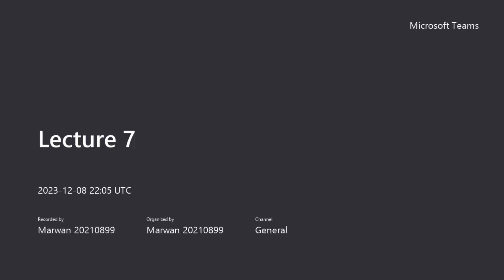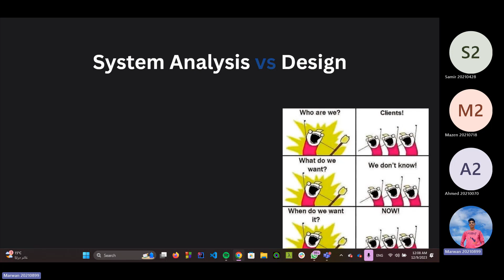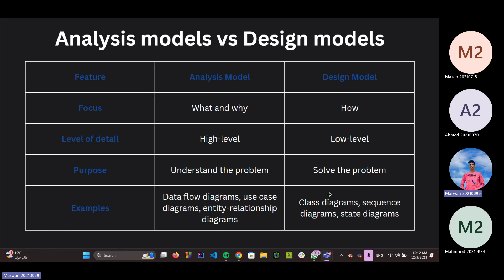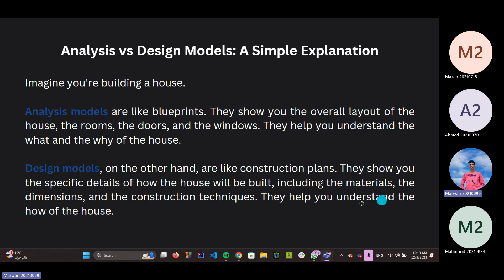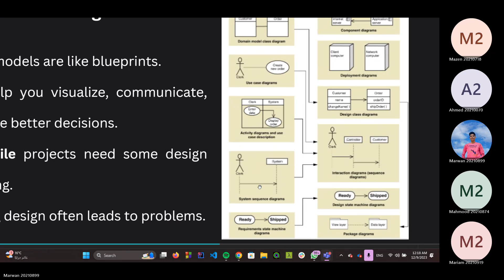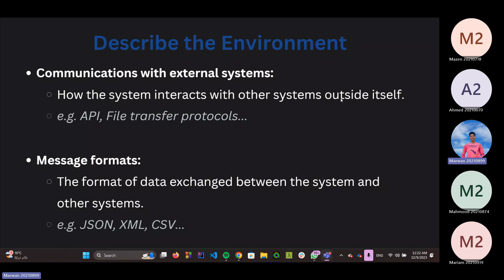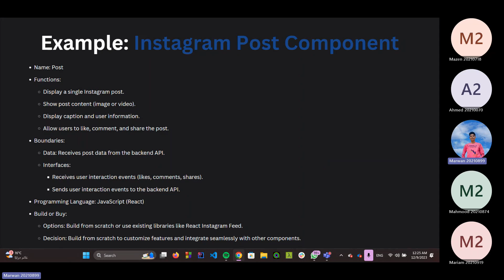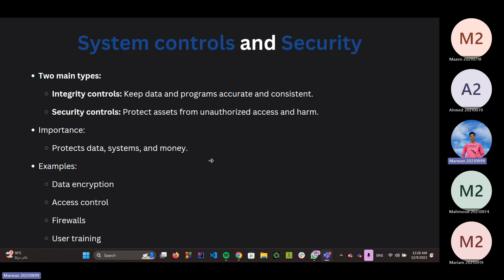System Design - Lecture 7 - Chapter 6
🔍 Introduction:
Embark on a comprehensive exploration of System Design, Differentiating System Analysis from Design, Analysis Modeling versus Design Modeling, Significance of Design Models, Engaging in Design Activities, and Understanding System Control and Security. Discover these critical elements essential for effective system development and security.

📚 Topics Covered:
System Design Fundamentals
Differentiating System Analysis and Design
Analysis Modeling versus Design Modeling
Importance and Role of Design Models
Engaging in Design Activities
Understanding System Control and Security

🔗 Chapters/Sections (Timestamps):
[0:00] - Introduction
[0:47] - System Design
[1:44] - System Analysis vs. System Design
[3:10] - Analysis Modeling versus Design Modeling
[8:30] - Importance of Design Models
[14:35] - Engaging in Design Activities
[20:25] - System Control and Security Considerations

📚 MCQ Telegram Channel:
Stay updated with multiple-choice questions and additional resources on my Telegram channel

🌐 About the Course:
This course offers a foundational understanding of SA @ FCAI-HU.